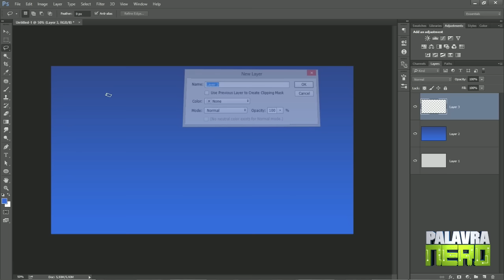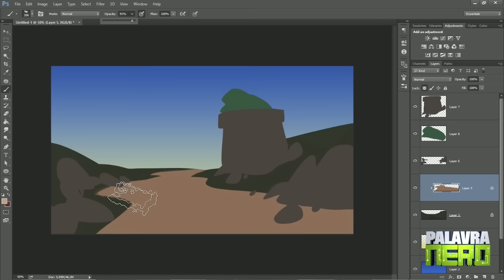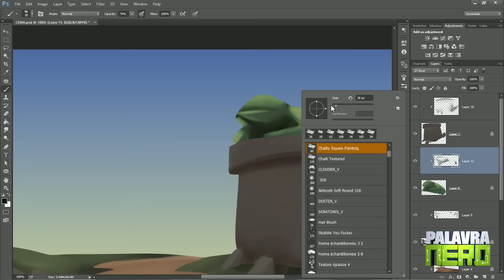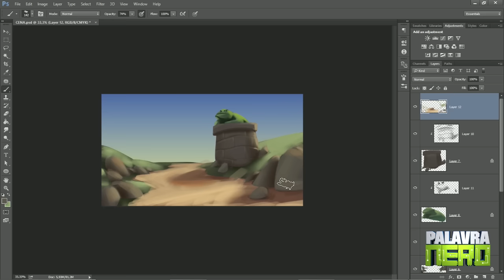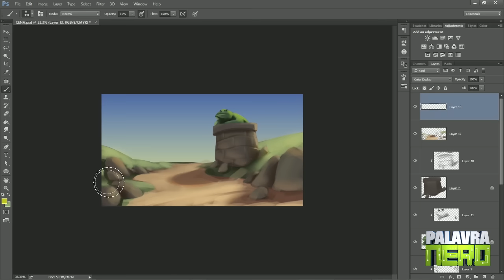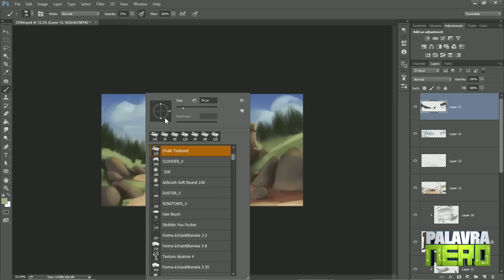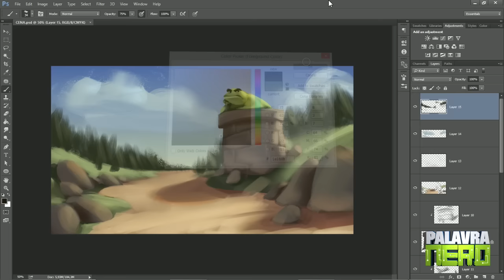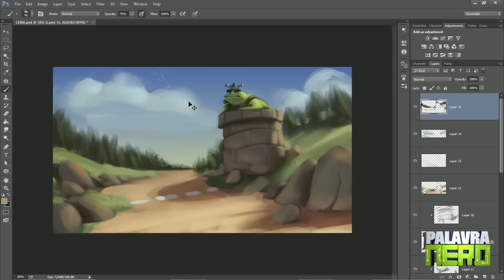Mini Cenário - DESENHANDO SEM RASCUNHO! VAI NO LASSO!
E eu errei o nome das pessoa de novo, o LINDÍSSIMO fundador do ICONIC é o HENRIQUE LIRA

Obrigado a todos pela presença aqui no canal! \o Agente se vê na próxima!